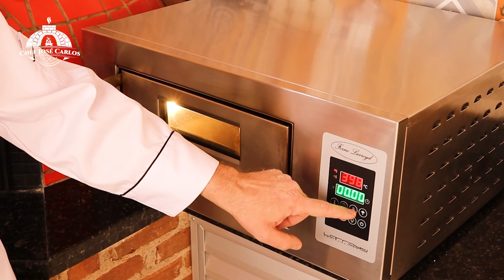TESTE NA LONGA FERMENTAÇÃO COM FARINHA NACIONAL NITA TIPO 1 - VÍDEO 3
🍕🤌CURSO "MESTRE DAS PIZZAS ITALIANAS"!
Após diversos cursos e encontros na Itália com alguns dos maiores Mestres das Pizzas, 18 meses de muito trabalho, estudos e  laboratórios , preparei um curso fantástico com tudo que há de mais importante no cenário das pizzas italianas! Através de 87 videoaulas, 16 aulas bônus, suporte personalizado e material de apoio, trago o mundo das pizzas italianas até você! Posso garantir que é o curso mais completo sobre as pizzas italianas!

🍔🍕🍰E-BOOK 50 TOP RECEITAS DO CHEF JOSÉ CARLOS 🍪🥟🍗

🔉 ATENÇÃO! Este é o TERCEIRO vídeo da Playlist "Testes com as Farinhas de Trigo Nacionais" onde faremos diversos testes utilizando farinhas nacionais mais fortes nas massas de longa fermentação. O primeiro teste foi  com a farinha de Trigo Venturelli, tipo 1, 12% de proteína. O segundo teste foi com a farinha de trigo Globo W 300, 12% de proteína. E hoje estamos testando a farinha de trigo Nita Tipo um com índice pouco acima dos 12% de proteína.

👨🏻‍🍳💡 DICAS DO CHEF:

🍞 1. CURSO ONLINE PÃO CASEIRO - E se você quer aprender a fazer PÃES INCRÍVEIS na sua casa, utilizando ingredientes básicos e um forno doméstico, dominando sobre fermentação natural e outras técnicas avançadas de panificação artesanal, veja este link abaixo:

🍞 2. CURSO ONLINE PANETONE - Que tal aprender a fazer panetone com fermento natural? Descubra um sabor inimaginável, muito superior aos panetones industrializados, com mais qualidade, frescor, maciez e um aroma incrível. Clique nesse link e saiba mais:

🔥 3. ATENÇÃO: Para informações sobre o Forno Larroyd utilizado neste vídeo, e para adquirir com desconto especial de 10% aos alunos e seguidores do meu canal ACESSE O

🎁 5. EBOOK "AS MELHORES MASSAS DE PIZZA"  CHEF JOSÉ CARLOS
CLIQUE ABAIXO PARA RECEBER SEU E-BOOK DE PRESENTE:
Atenção: não se esqueça de olhar em sua caixa de spam! E após receber salve o meu contato para futuros e-mails com outros conteúdos do chef.

📃✍🏼 INGREDIENTES:
 BIGA:
- 500g farinha de trigo NITA Tipo 1;
- 2g fermento biológico seco;
- 300g água filtrada fria;

MASSA:
- 800g da biga acima;
- 1kg farinha de trigo Venturelli tipo 1;;
- 600g água filtrada fria;
- 37g sal;
- 45g azeite de oliva extra virgem;

MOLHO:
- 150g pomodori pelati esmagados;
- folhas de manjericão;

COBERTURA:
- 200g muçarela em cubos;
- 50g tomates cereja;
- folhas de manjericão;
-  1 rodada de azeite;